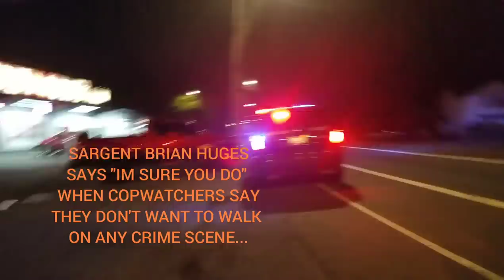Portland Police Sgt Brian Hughes is a Joker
When told that we don't want to walk on crime scene, he responds with "Im sure you do!" Lol Come on lighten up there Hughes

35QehF2R3tCAkYZ62UHPMWhEVTHTy3bxkh

0x8B0a64b212Ba9B74f3e6DA90BCe0944Ea53a7ab9

MCULx7hG8ntsBcVtr3W87hxwPmuqFayBHf